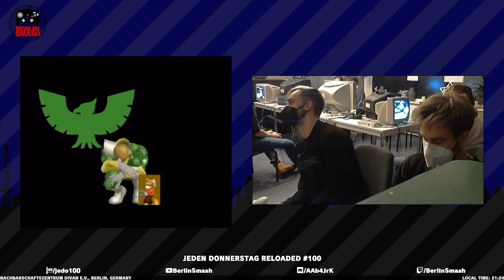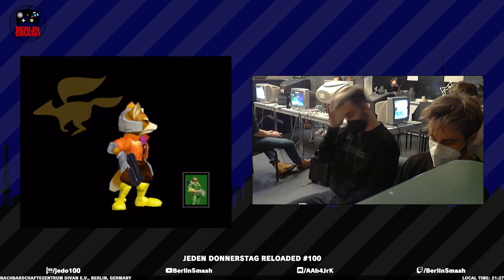Jeden Donnerstag Reloaded #100 hot atze sommer (Cpt. Falcon) vs. Strawstream (Fox) - Winners SF